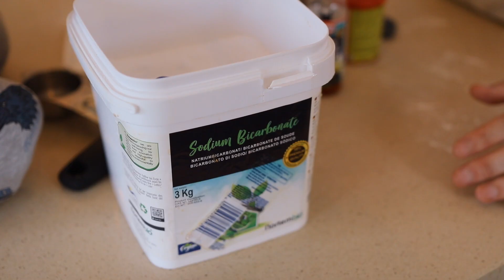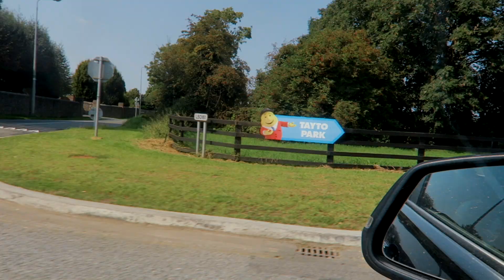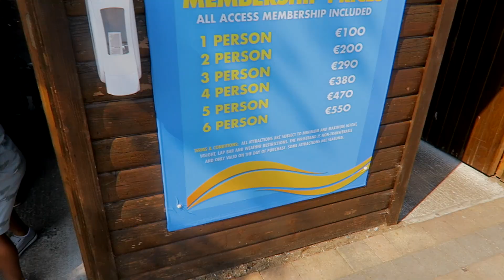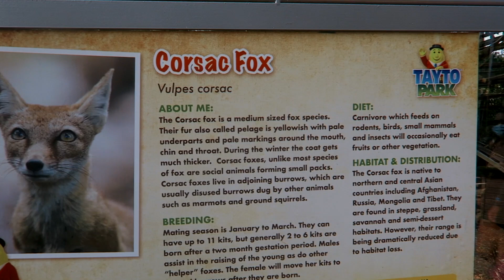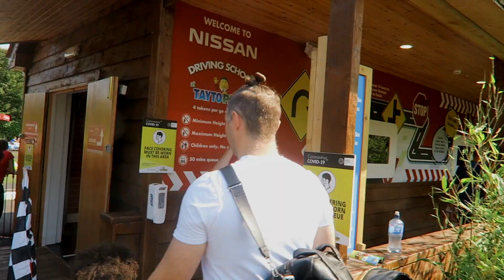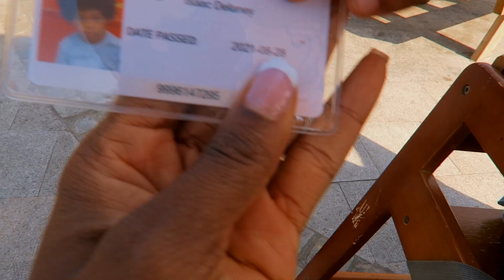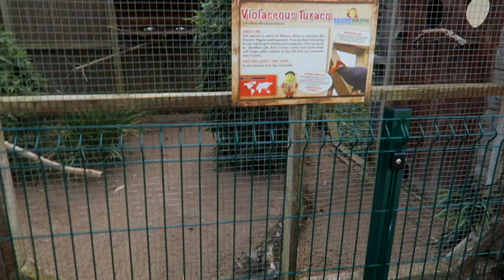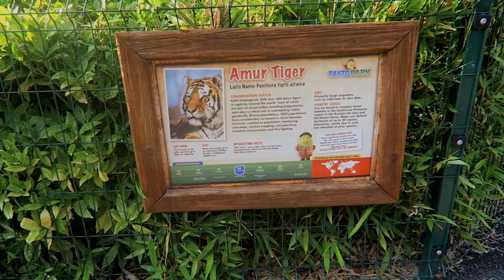RELAXING COOK and CLEAN WITH ME | A day in the life | Tayto Park Ireland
Hey Fam, we missed you all 🤗 We’re very happy to be back with another video. Hope you enjoy watching.

(All our Favorite Amazon products in now place)

(The Secret Triggers to a man’s heart)

(Most common bedtime baby mistake we all make)

(The 3 marriage murdering mistakes to avoid)

(The very best early reading guide in the market)

Zoom Lens
DSLR Camera
Led Ring Light
Studio Box Lights
Vlogging Camera

This does not cost you extra. You can also purchase from the brand’s website, so don’t feel obliged to use our link if you don’t want to. Thanks for all your support! xxx